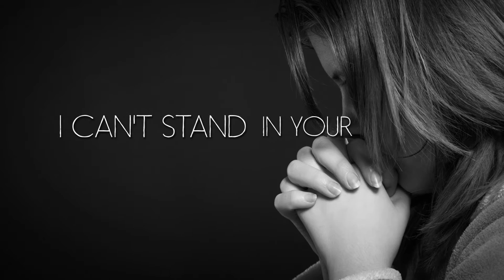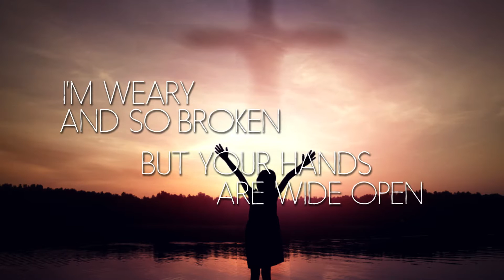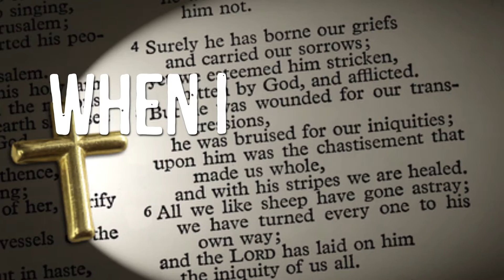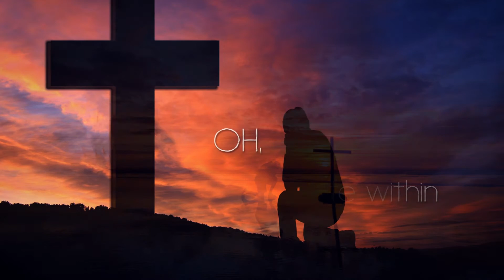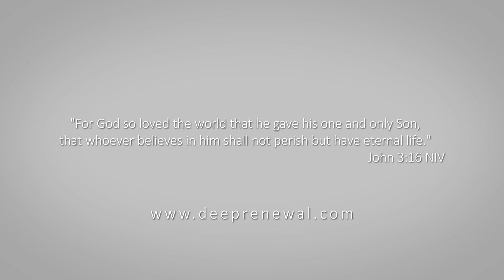Undone Lyric Video Deep Renewal ©2015